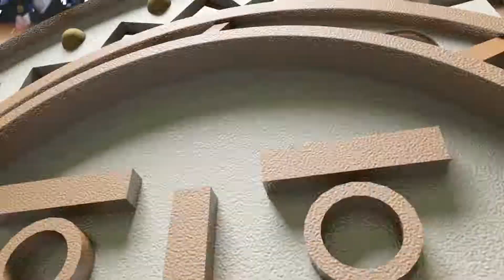GP Verdes Mares 2013 | SVM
GP Verdes Mares 2013 - Propaganda Futebol Clube.

Criação: Delantero.
Produção: Polegar Opositor